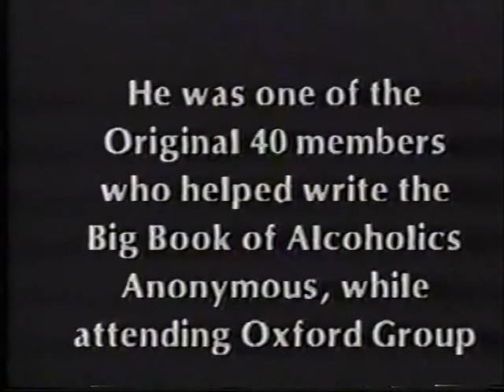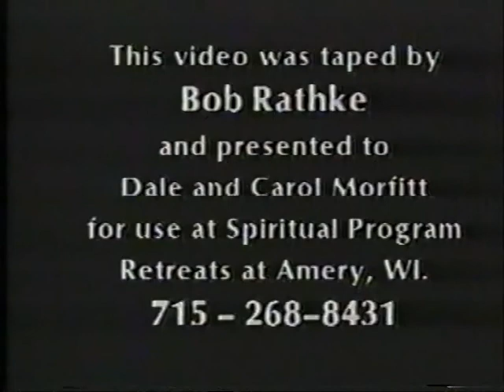Clarence Snyder AA Pioneer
Clarence Snyder AA Pioneer speaks about Came to Believe!